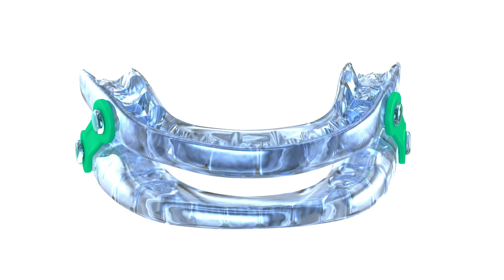Ask Dr. B | Why is cleaning with the Liquid Crystal Cleanser so important?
Dr. Lorin Berland breaks down the reasons why it's so important for people to use the Liquid Crystal Soak Cleanser for cleaning dentures, retainers, aligners, sleep appliances, airway devices, nightguards or any other removable dental appliance.